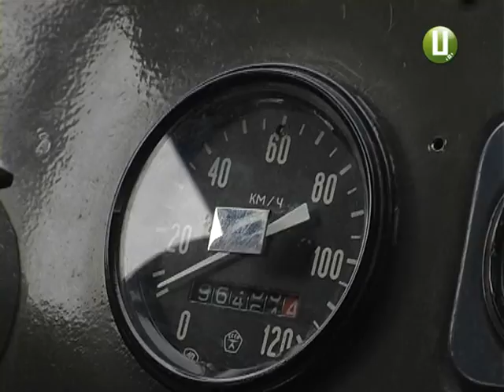ХОДТРК "Поділля-центр" - АВТО для АТО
Небайдужий кам’янчанин вже не перший місяць своїми силами  ремонтує техніку для військових. За час неоголошеної війни на Сході країни він разом з колегами вже встиг привести до ладу десяток автомобілів.